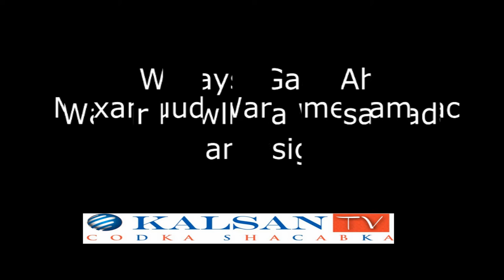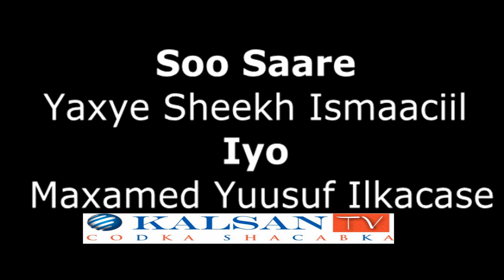Waraysi Gaar Ah Wasiir Dawllaha Ganacsiga Maxamuud Warsame Jaamac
By Yaxye sheekh ismaaciil  iyo Maxamed Yusuf Ilkacase
Camera and Editing  Aadan Caydiid